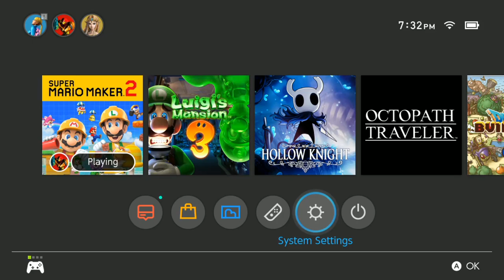[PLAYER ONE] พาฉันโดดไปสู่ความตาย -Super Mario Maker 2